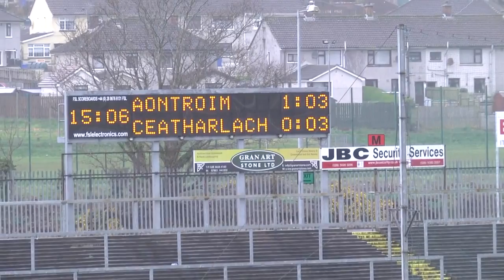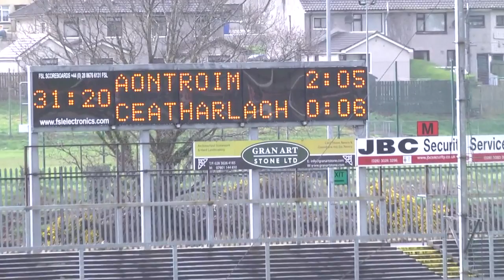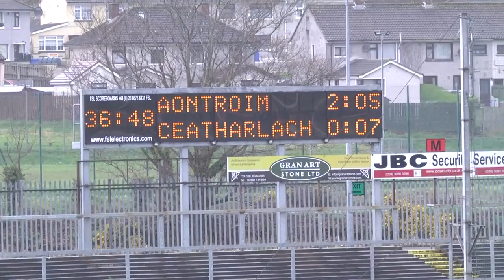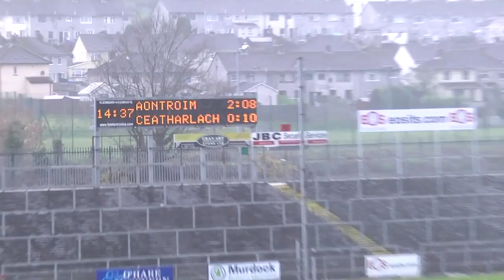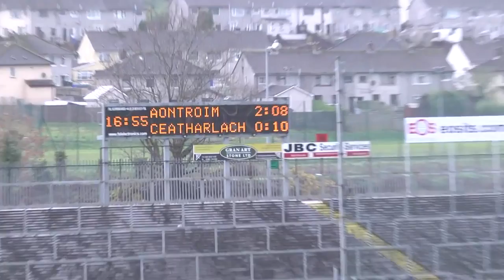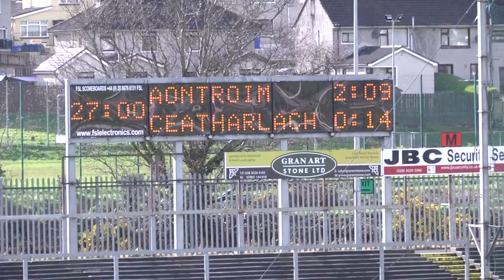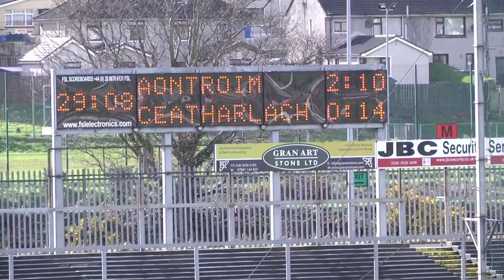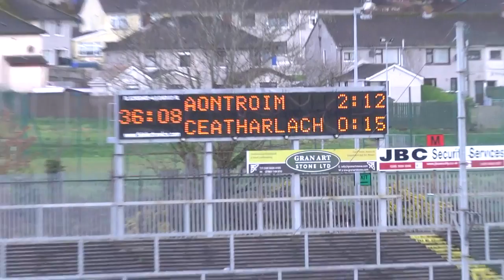2017 NHL Final Antrim 2 12 v Carlow 0 15